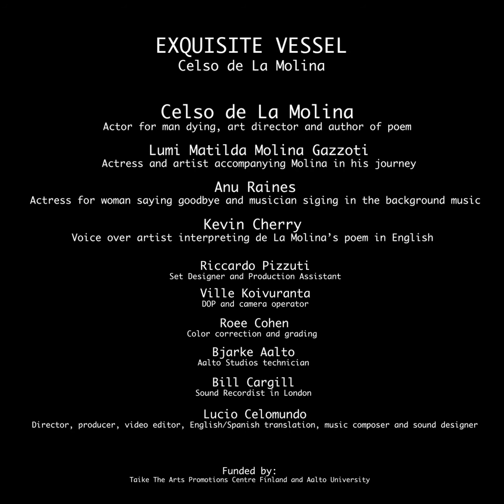EXQUISITE VESSEL - CELSO DE LA MOLINA (ENGLISH Version)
English language version for the 1st episode of Exquisite Vessel called ‘Epitaph I, Celso de la Molina’. It consists on an immersive short-film. In this 1st episode short-film actor and artist Celso de la Molina reflects on his life experiences while staging the way he would like to die and recites a very intimate poem that he wrote reflecting on his life and his vision on death. Anu Raines accompanies Celso de la Molina in this very personal ritual with her acting and her talented music skills.
Lumi Matilda Molina Gazzoti also participates in this experience with her talent.
Kevin Cherry interprets de la Molina's poem in English.
Produced and directed by Lucio Celomundo between 2019 and 2021

Credits:

Celso de La Molina: Actor for man dying, art direction and author of poem

Lumi Matilda Molina Gazzoti: Actress and artist accompanying Molina in his journey

Anu Raines: Actress and actress accompanying Molina in his journey, singer for  background music

Kevin Cherry: Voice-over artist interpreting Molina's poem in English

Riccardo Pizzuti: Film Set-Designer, stills photographer, production assistant

Ville Koivuranta: Director of Photography and camera operator

Roee Cohen: Colour correction and colour grading, stills photographer

Bill Cargill - Sound Recordist in London

Bjarke Aalto: Aalto Studios technician.

Lucio Celomundo: Director, producer, video editor, English/Spanish translation, art direction , music production, sound design.